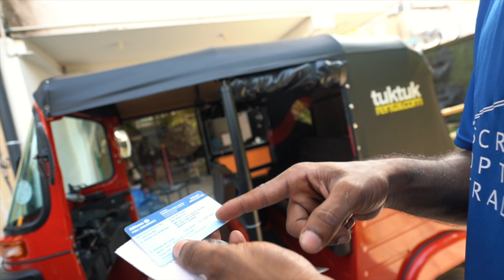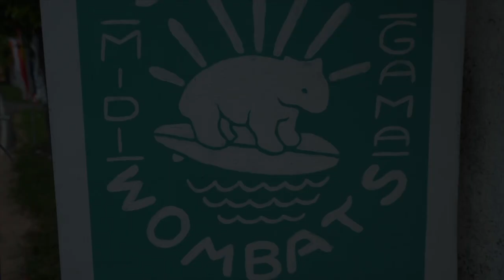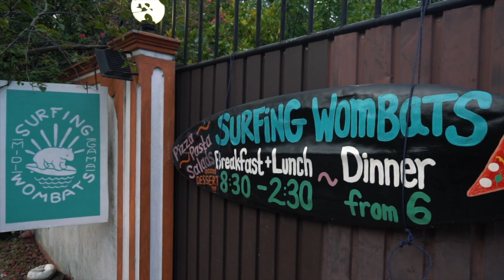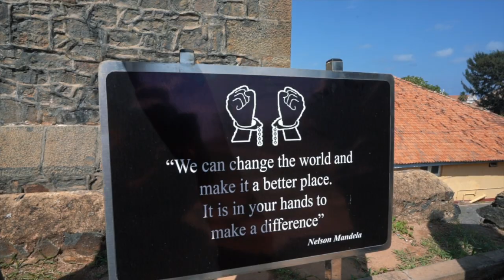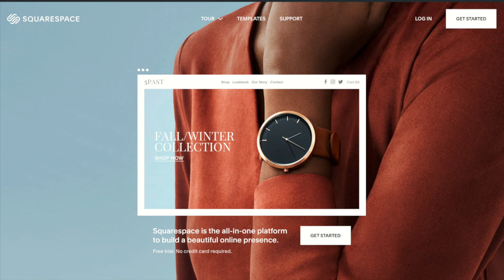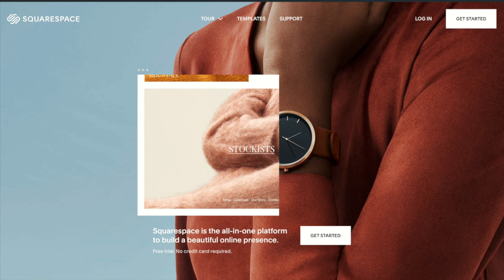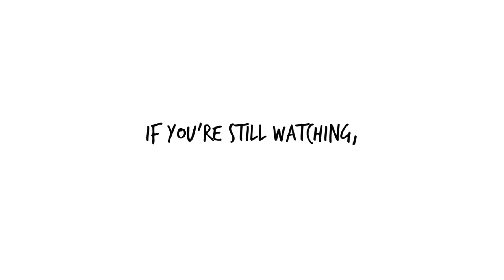Experiencing Sri Lanka like a LOCAL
SRI LANKA EPISODE 5

It's time for some solo travel! I'm renting a tuk tuk and driving myself around Sri Lanka for 2 weeks. In this episode, I learn how to drive a tuk tuk in Colombo and drive all the way down south to a chill hostel called SURFING WOMBATS

I always recommend the Couchsurfing app for people who want to connect with locals. When I got down south, I messaged a few people on the app asking for recommendations for things to do and I found this guy Laknath who offered to show me a really cool spot called Jungle Beach.

Galle is a city in the south most known for the European influence and an enormous Fort. I explore the area of Galle Fort and share some interesting information about the history and origins.